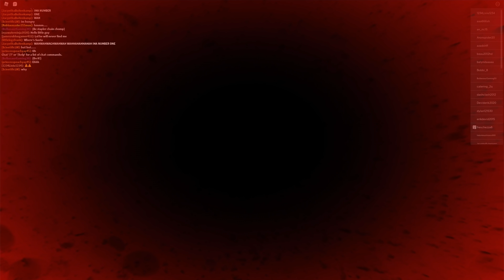Sonic in Mario World (Sonic Roblox Fangame)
Made by comet7602